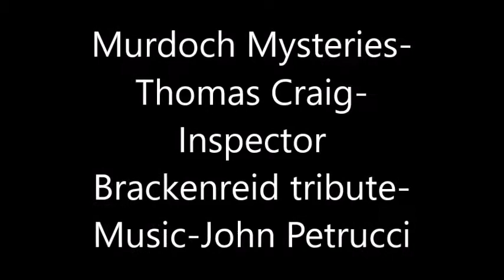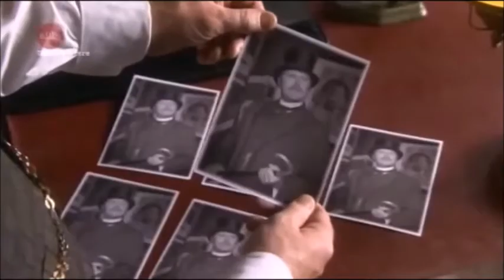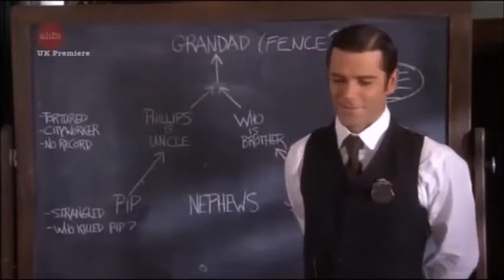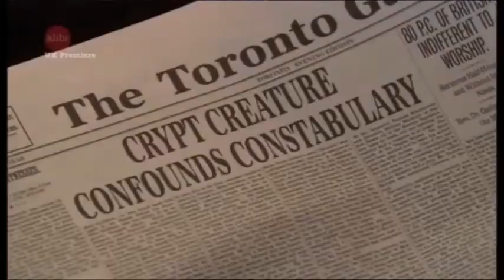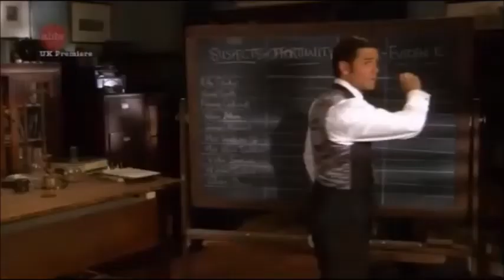Murdoch Mysteries Thomas Craig Inspector Brackenreid Tribute Music John Petrucci